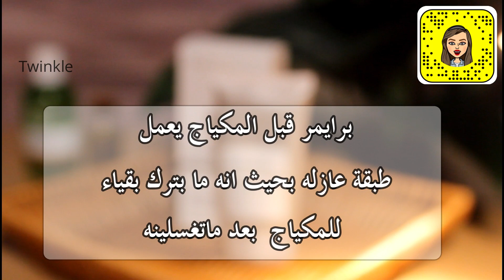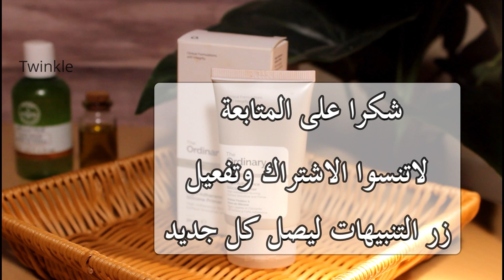هل يستحق الشراء برايمر ذا اورديناري